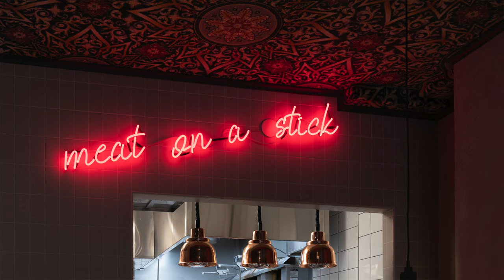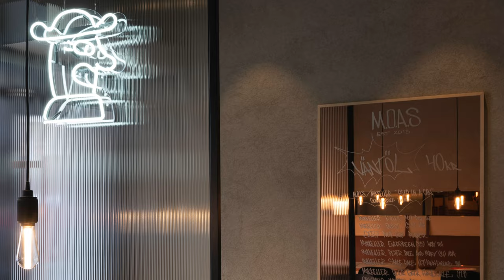MOAS - Meat on a stick - Kebab restaurang Skånegatan 88 - Stockholm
Se filmen om restaurangen som serverar världens bästa Kebab, förmodligen. Bakom ligger Jiray Seropian som har smakat sig igenom väldens kebaber, för att göra den bästa själv. Dom serveras på MOAS - Meat on a stick. I den här filmen får du se restaurang nr 2 i ordningen på Skånegatan 88 i Stockholm. Mikael Liljefors från Millimeter Arkitekter som har ritat restaurangerna berättar om konceptet bakom restaurangerna.